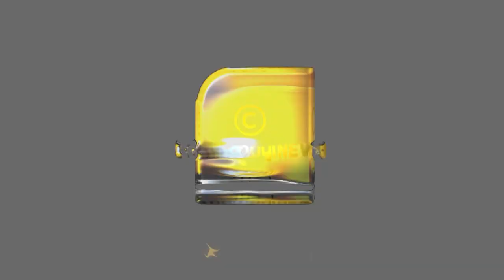ഷോപ്പിംഗ് പാടില്ല, ചിരിച്ചാൽ മരണം ഉറപ്പ് ഇങ്ങനെയും ഒരു ഇടം| Kim Jong Un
പത്ത് ദിവസത്തിനുള്ളിൽ ചിരിച്ചാൽ മരണം ഉറപ്പ് ഇങ്ങനെയും ഒരു ഇടം | Kim Jong Un